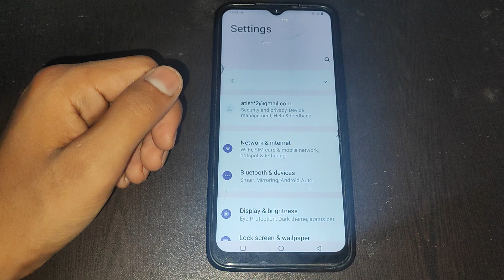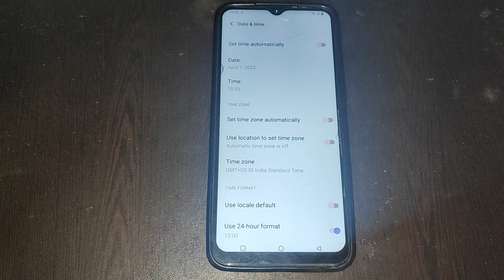How to on Set time automatically in Vivo Y75,Set time automatically ko kaise on kar sakte hai